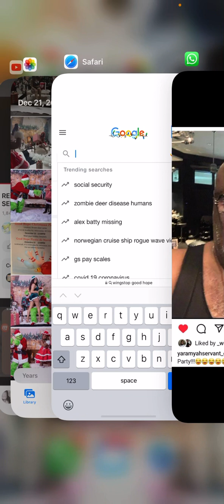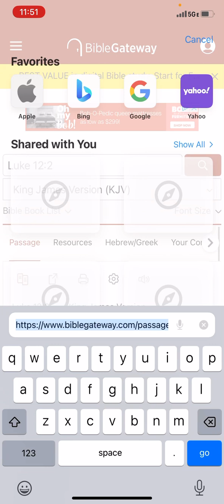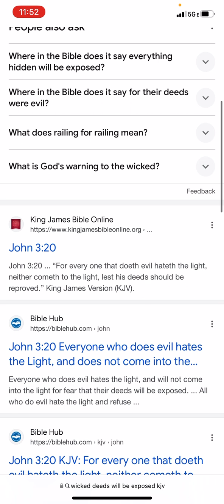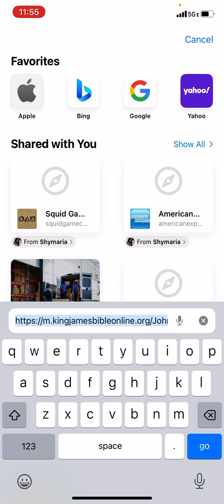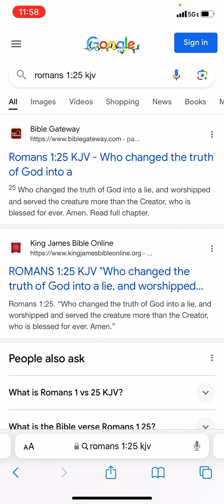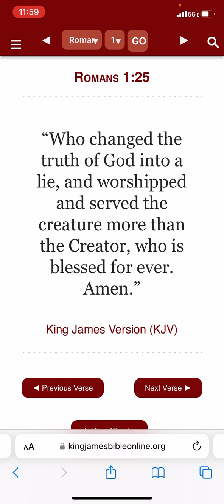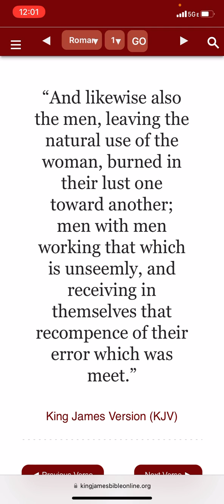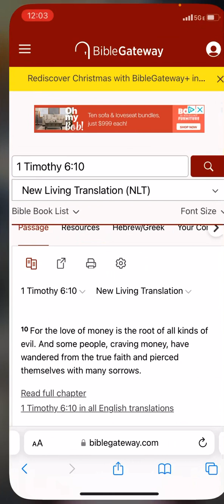Modern day idols are being exposed and brought low